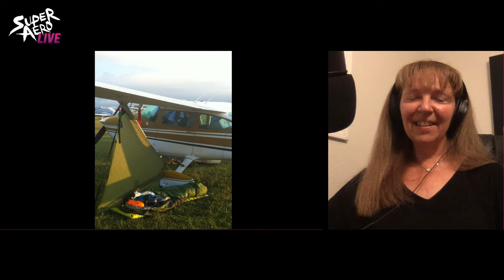Beth Stanton - Aerobatic Pilot - Aviation Writer - Badass Pilot Babes Podcast - SuperAero LIVE #62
I met Beth Stanton for the first time at OSH21 and I had no idea I was talking to such an accomplished aviation writer, aerobatic pilot, and all around amazing (dare I say badass?) pilot who is launching a brand new podcast TODAY!
What brought Beth into aviation?  How'd she end up flying aerobatics?   We'll dive in!

We'll wrap the show up with Short Final - an aviation lightning round!

Ryan Krueger
Kristen Dembroski
Lynne Fraser
The Nobleman
Barry Herwald
Pilot Annie
Nick Moore
Michael Heijmans
Osman Quadri
Outnside
Mikey Ryskie
Jonathan Christman
Constance McCorkle
Nathan Ballard
RVN782P
Jason Follas
Tom Trissell
Jacob Lindsey
Greg Hughes
Bryon Bowman
Mike B
Robert Tejeiro
Clayton Starwalt
Nicholas Lambert
Tango and Juliet
Bobby Kerr
Cluckey
Nic Henke